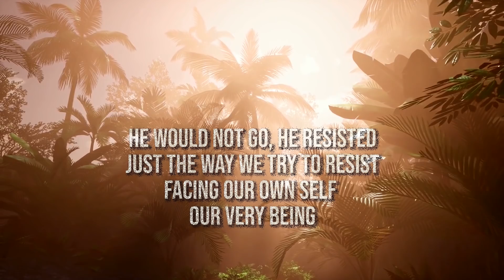A Short Osho Story To Remind You Who You Really Are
A Short Osho Story To Remind You Who You Really Are by dare to do. Motivation, take three minutes of your day to gather strength and courage from this beautiful Buddhist Osho Story!